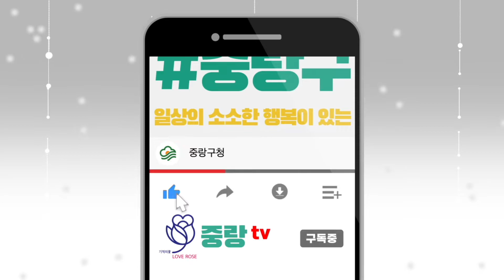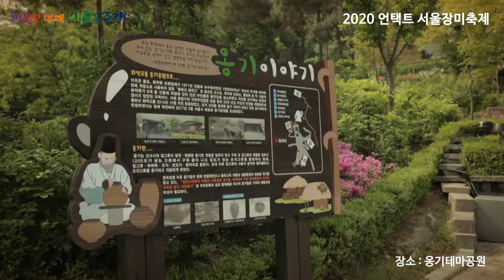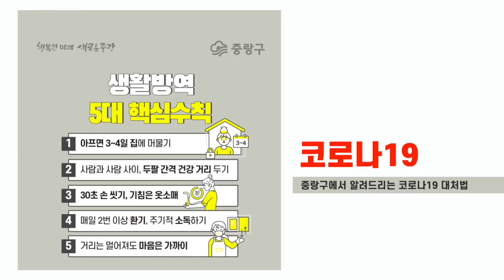중랑아티스트 랜선버스킹 NO.7 기타누리 사랑이 온다, 사랑하는 마음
07 중랑아티스트 랜선버스킹 no 7기타누리사랑이 온다, 사랑하는 마음